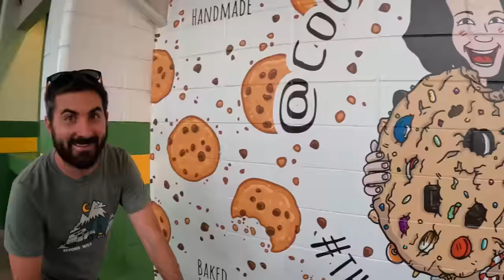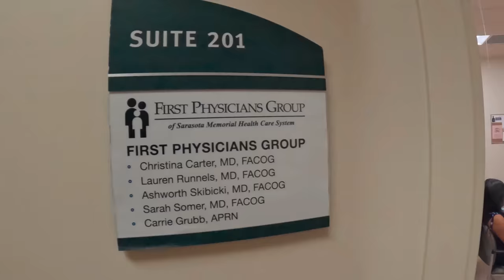Will We Make It? This Cross-Country Road Trip Feels Doomed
Welp... this road trip did NOT go as planned. This cross-country drive really took a wrong turn.

Another big thank you to @mariajoseandchase for helping us get the new engine in!!